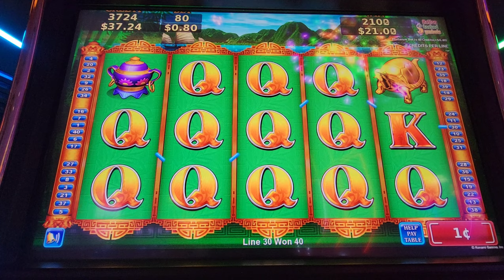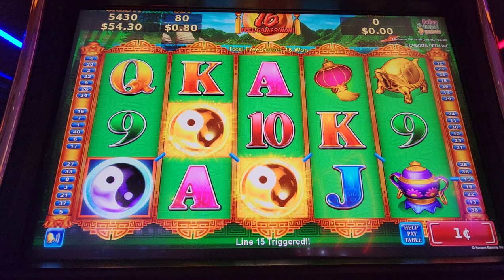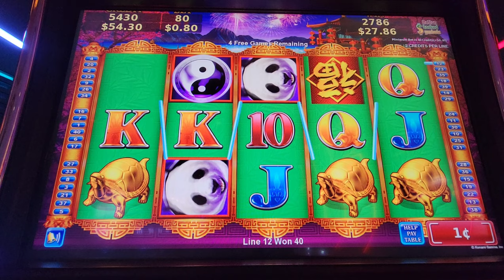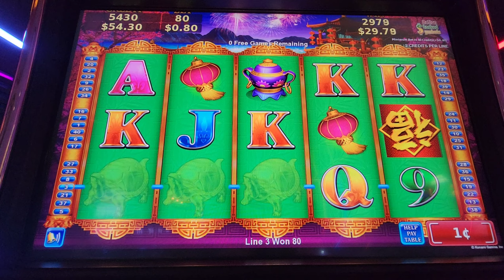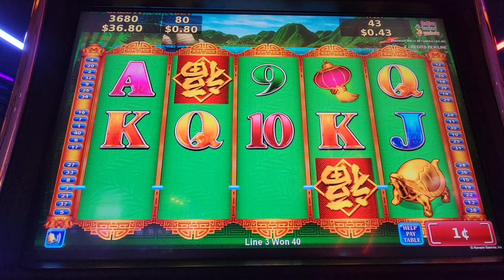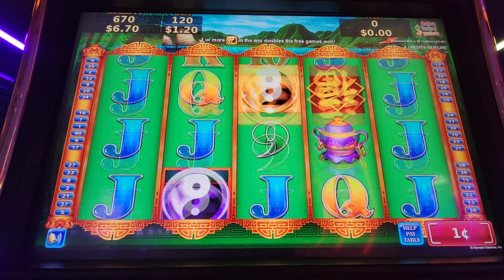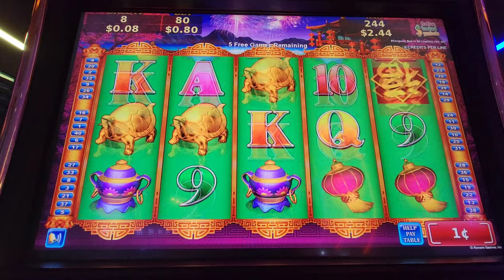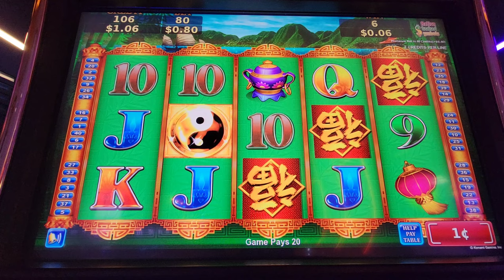CHINA SHORES SLOT MACHINE